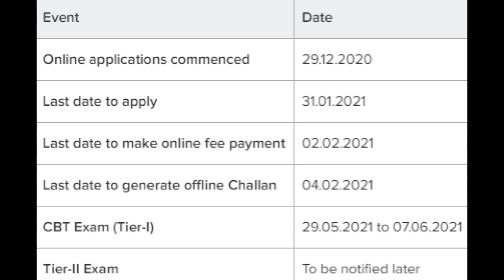SSC CGL site not working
The Staff Selection Commission (SSC) will close the application process for Combined Graduate Level Examination, 2020 today, January 31, 2021.
Applicants who have not yet completed the application forms are invited to visit the official SSC website - ssc.nic.in to submit the form as soon as possible.

SSC have to extend last date of CGL because not working for many people.